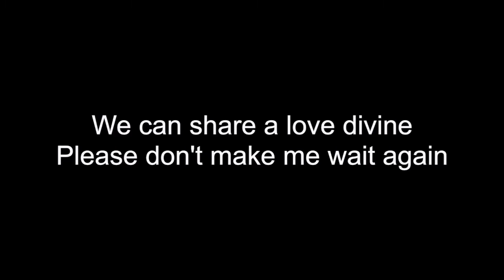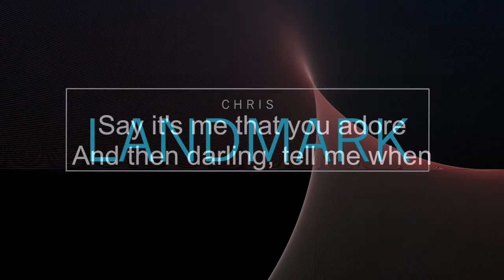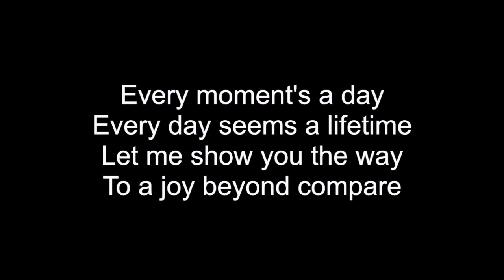QUANDO QUANDO QUANDO | HD With Lyrics | ENGELBERT HUMPERDINCK cover by Chris Landmark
Composer: Tony Renis
Lyrics: Alberto Testa

Lyrics:
Tell me when will you be mine
Tell me quando quando quando
We can share a love devine
Please don't make me wait again

When will you say yes to me
You mean happiness to me
Oh my lover tell me when

Every moments a day
Every day seems a lifetime
Let me show you the way
To a joy beyond compare

I can't wait a moment more
Say its me that you adore
And then darling tell me when